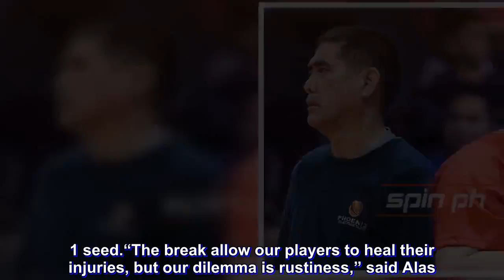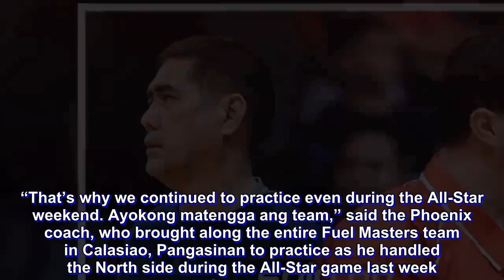Top seeds Phoenix, Rain or Shine eye outright semis berths after long layoff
TOP seeds Phoenix and Rain or Shine try to cut short their route to the PBA Philippine Cup semifinals as they seek to finish off their respective opponents when they open their playoff series on Sunday.

The Fuel Masters tangle with eighth seed Alaska Aces in the 7 p.m. main game of a doubleheader at the Mall of Asia Arena, with No. 2 seed Elasto Painters squaring off with No. 7 NorthPorth Batang Pier in the curtain raiser.

A win by both Phoenix and Rain or Shine will have them advancing outright to the semifinals.

It’s easier said than done.

Phoenix coach Louie Alas is a bit concerned after the long layoff the team had since capping off their elimination round campaign last March 16 with a huge 96-93 win over defending champion San Miguel in Panabo, Davao to secure the No. 1 seed.

“The break allow our players to heal their injuries, but our dilemma is rustiness,” said Alas.

“That’s why we continued to practice even during the All-Star weekend. Ayokong matengga ang team,” said the Phoenix coach, who brought along the entire Fuel Masters team in Calasiao, Pangasinan to practice as he handled the North side during the All-Star game last week.

The Fuel Masters are also seeking their first playoffs win in franchise history. They also enjoyed a twice-to-beat edge as the No. 2 seed during the Governors Cup playoffs last season only to be beaten twice by seventh seed Meralco Bolts.

Alas will also be facing an Alaska team where he once served as long-time deputy with coaches Luigi Trillo and Alex Compton as the Aces secured the last quarterfinals berth after beating NLEX in a playoff Friday, 88-80.

The long break is also a concern of Rain or Shine mentor as they also went on a three-week break since playing their last game in a win over Meralco, 88-85.

During the stretch, the Elasto Painters went on a three-day team building in La Union to strengthen even more the Elasto Painters’ camaraderie.

But they face a dangerous Batang Pier team which needed to win their last three outings in the eliminations to clinch the No. 7 berth.

Last season in the Commissioner’s Cup, the Elasto Painters almost lost their twice-to-beat edge over the Batang Pier, winning their do-or-die encounter to advance to the semifinal round.